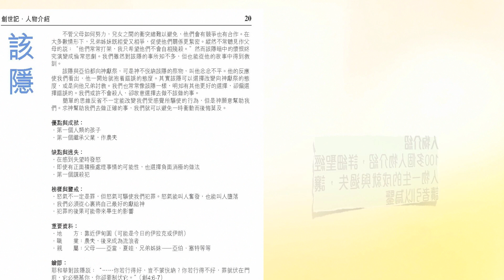聖經 靈修版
‧ 書卷簡介深入淺出。

‧思考問題及註釋超過8000條，資料與啓發並重。

‧附加資料600多篇（ 包括人物介紹、圖表、插圖等）。

‧地圖200多個，展示聖經地理面貌。

‧專題文章40篇（ 由華人牧者精心編寫），實用有深度。